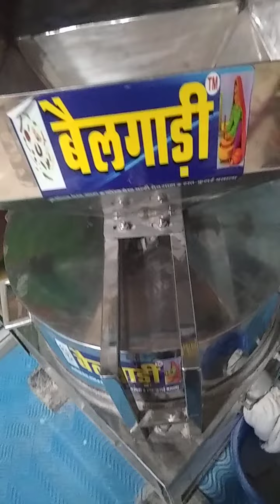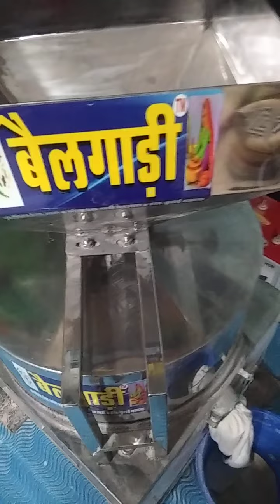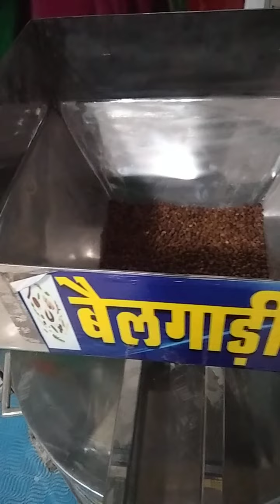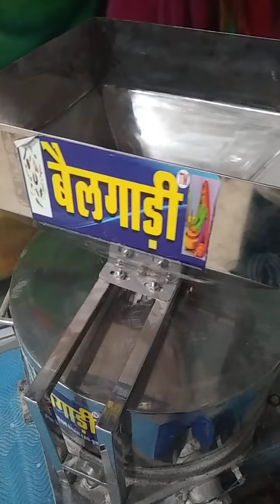Bailgadi brand cold pressed besan! हाथ चक्की से तैयार कोल्ड प्रेस्ड बेसन, पौष्टिक,शुद्ध और हेल्दी